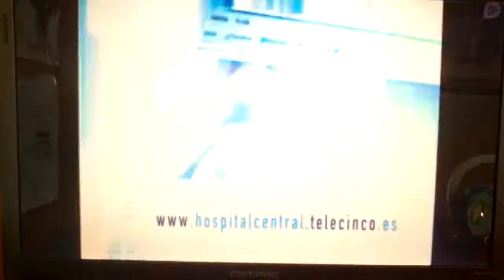Avance Hospital Central:último capítulo de la decimoquinta temporada